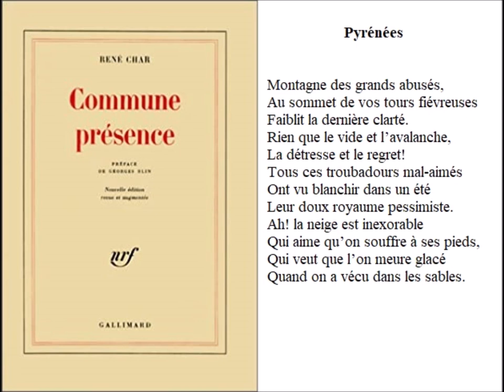Pyrénées, René Char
Lecture par par Claude Fournier

Pyrénées

Montagne des grands abusés,
Au sommet de vos tours fiévreuses
Faiblit la dernière clarté.
Rien que le vide et l’avalanche,
La détresse et le regret!
Tous ces troubadours mal-aimés
Ont vu blanchir dans un été
Leur doux royaume pessimiste.
Ah! la neige est inexorable
Qui aime qu’on souffre à ses pieds,
Qui veut que l’on meure glacé
Quand on a vécu dans les sables.

RCF, Onde Poétique, 29 / 01 / 2016